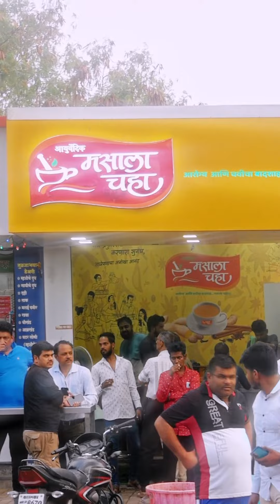5 October 2023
व्यवसायाची सुवर्णसंधी 😇
महाराष्ट्रातील नं १ चहा मसाला चहा✌🏻🚩🚩🚩
 आजच सुरू करा स्वतः चा व्यवसाय कमवा महीना 50 हजार ते 1 लाख मसाला चहा सोबत..✌🏻

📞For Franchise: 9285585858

 Follow @masalachahaofficial 💪🏻
मसाला चाय🥰